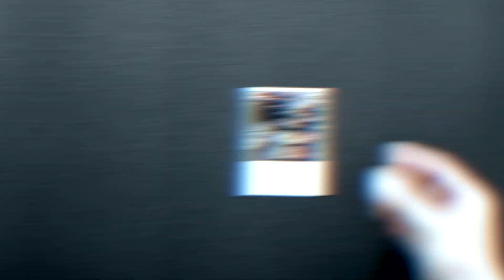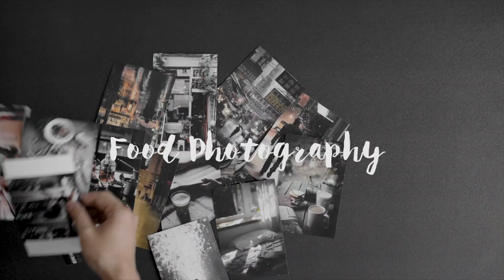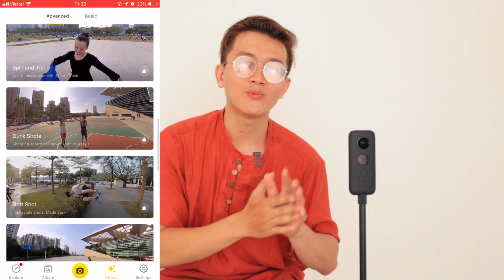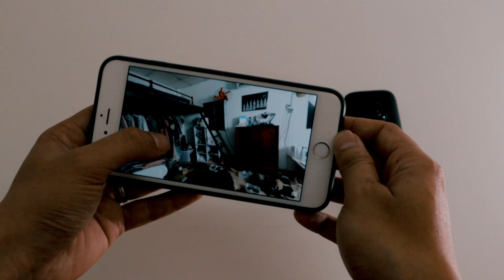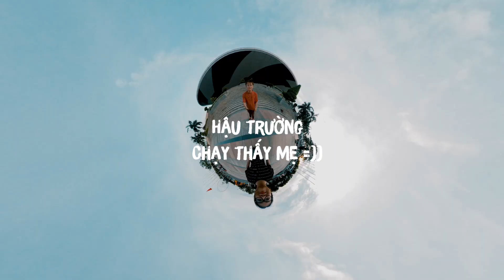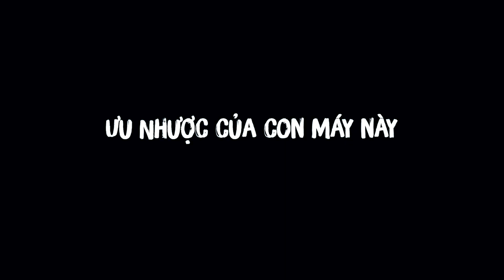TẤT CẢ TRONG MỘT CHIẾC MÁY ???| MVCTHINH | Tech review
Đừng quên kết nối với Thịnh tại

➥ Giúp mình dịch phụ đề cho các bạn khiếm thính có thể theo dõi nữa nha. Rất cám ơn các bạn nhiều nhiều
© Bản quyền thuộc về mvcthinh
© Copyright by mvcthinh ☞ Do not Reup